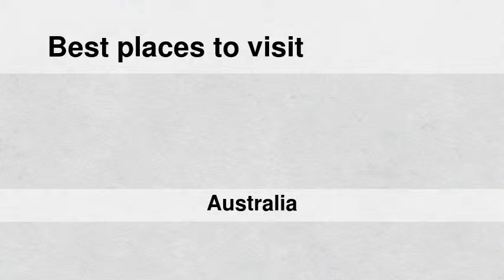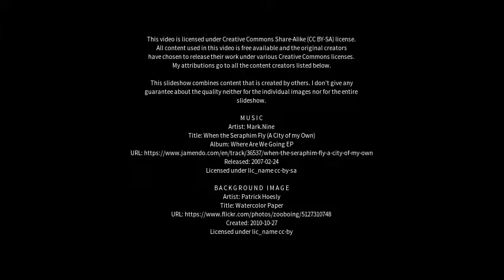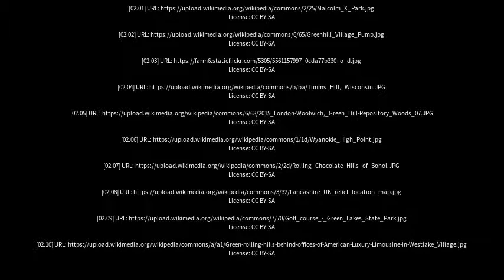Best places to visit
Best places to visit - Green Hill (Australia) Best places to visit - Slideshows from all over the world - City trips, nature pictures, etc.